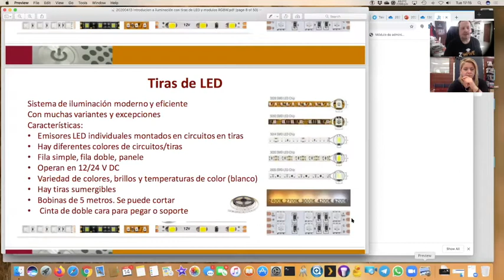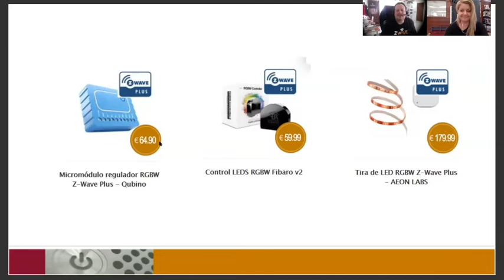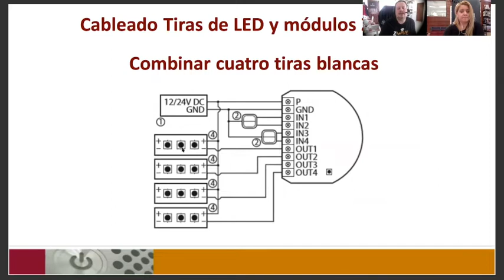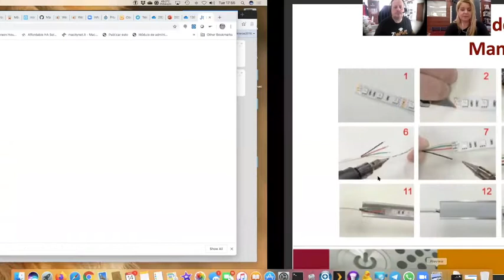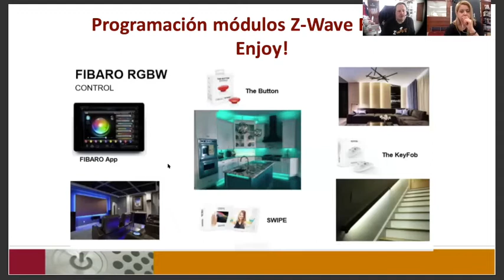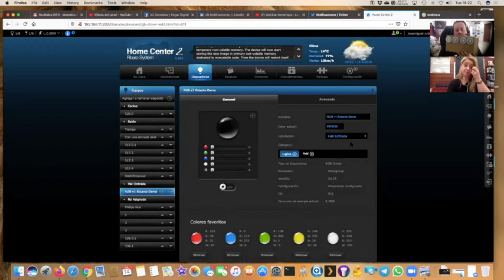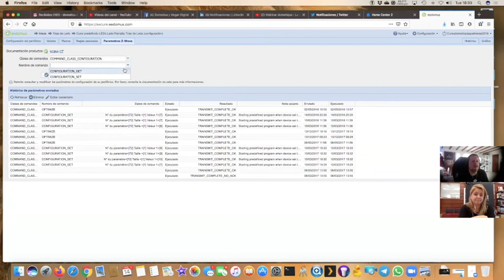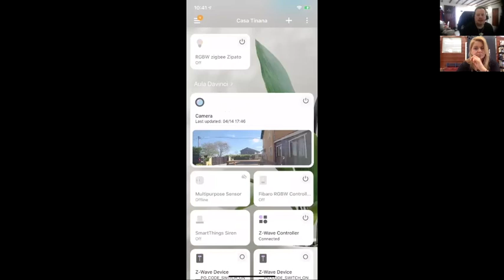20200414 Webinar de introducción a la iluminación LED y Z-Wave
Webinar sobre iluminación con tiras de LED y control con módulos Z-Wave como el RGBW de Fibaro: